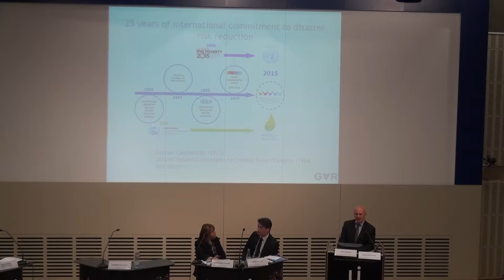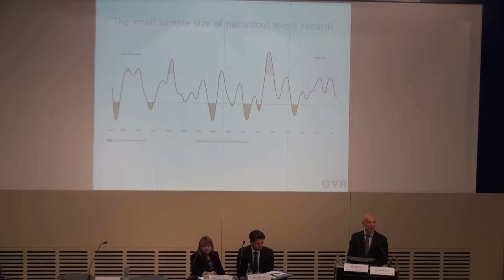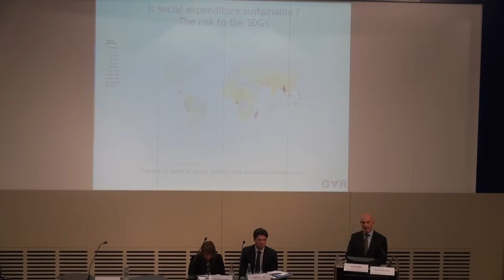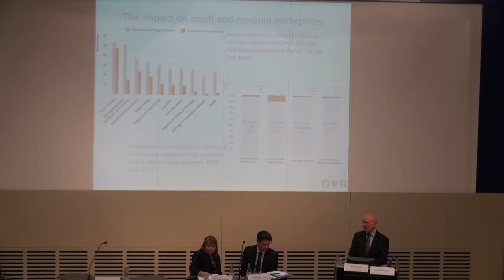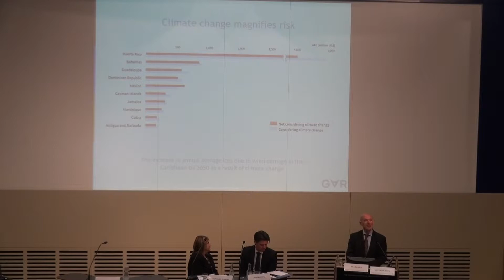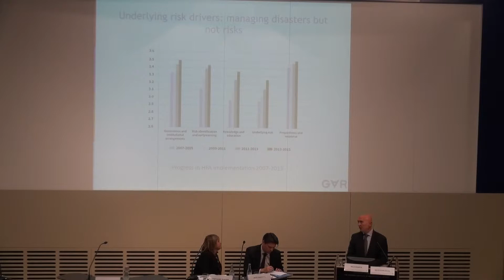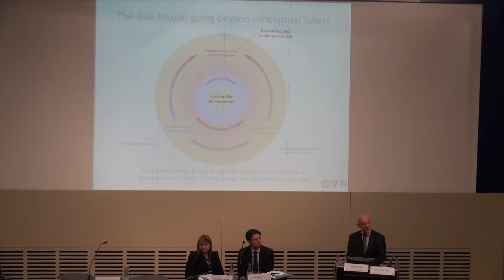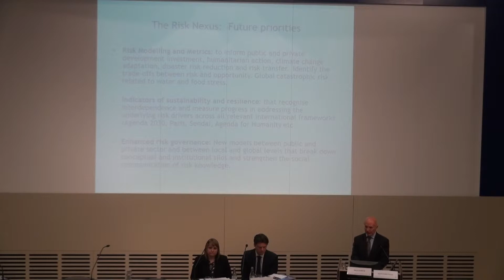Implementing Disaster Risk Reduction Part 1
On April 20, 2017, the Swedish Institute of International Affairs (UI), together with the Swedish Civil Contingencies Agency (MSB), arranged a seminar about the Sendai Framework and about the practical implementation of disaster risk reduction.

The Sendai Framework is the first of the four global policy decisions for sustainable development of 2015. Ahead of the Global Platform Conference in Mexico in May 2017, UI and MSB gathered national and international experts to discuss how the Sendai Framework of Action is interconnected to other global frameworks focusing on resilience and sustainable development, such as Agenda 2030 and the Paris Agreement.

The seminar highlighted efficient processes for cooperation and for division of responsibilities by the public and private sector, ranging from the global to the local level, and addressed the issue of how to create conditions for ‘good governance’ in implementing the global frameworks on resilience.

Welcoming remarks:
Nils Svartz- Acting Director General, MSB
Mats Karlsson- Director, UI

Panel 1: International perspectives
Andrew Maskrey- Chief of Risk Knowledge Section at the United Nations Office for Disaster Risk Reduction’s (UNISDR)
Jack Radisch- Senior Program Manager, High Level Risk Forum at OECD
Stéphanie Durand- GD Emergency Management Policy and Planning Directorate, Public Safety, Canada

The seminar was moderated by Margareta Wahlström, Former Special Representative of the UNISDR.